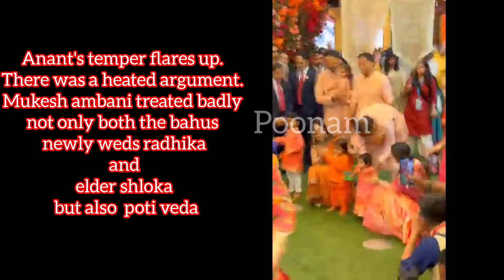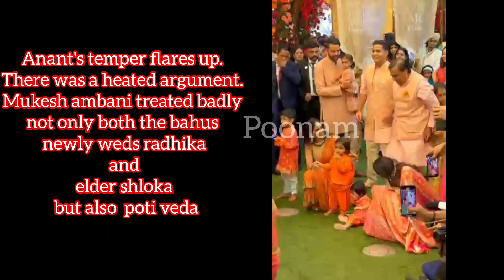इसलिए नीता भी झटकती हैं हाथ। Anant's Temper Flaresup.HeatedArgument:MukeshAmbani RadhikaShloka Veda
Anant's temper flares up.
There was a heated argument.
Mukesh ambani treated badly not only both the bahus newly weds radhika and elder shloka but also  poti veda
anant heated up had hot argument